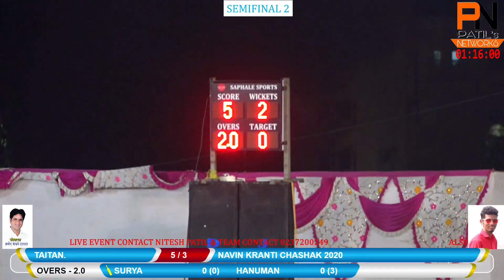SEMI FINAL 2 | NAVIN KRANTI EK JANLOK SEVA 2020 I BOISAR | FINAL DAY | SHIVRAJ VEVOOR VS TAITANS